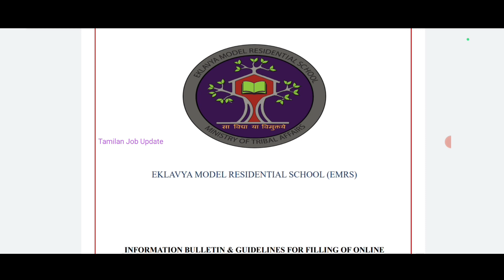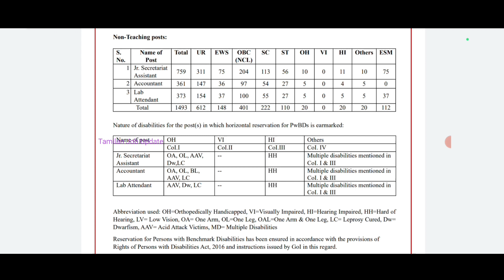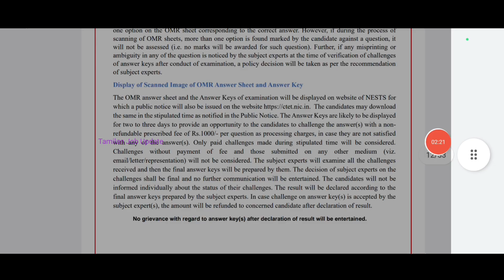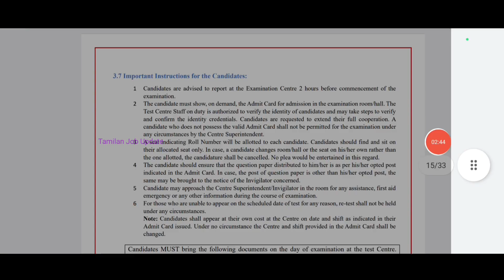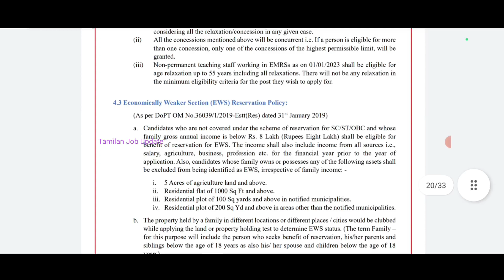🔥EMRS துறையில் நிரந்தர வேலை//4062 காலியிடம்//சம்பளம்-35400//Government Job//TAMIL..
EMRS துறையில் நிரந்தர வேலை..